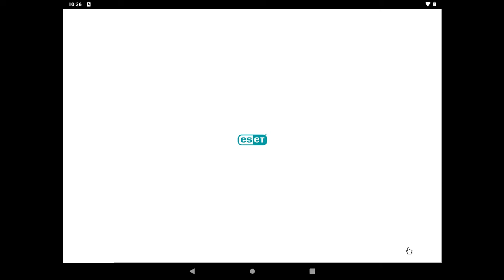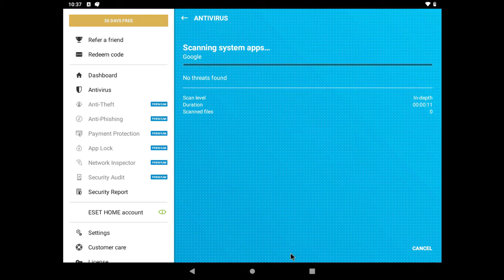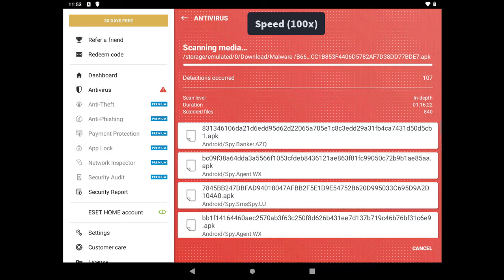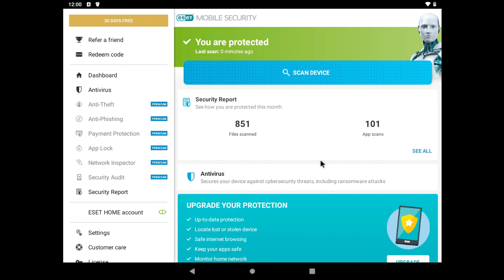ESET Mobile Security (Free) Vs Malware (Android) | Virus vs Antivirus EP : 17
Tested Eset Mobile Security Free, against 114 android malware.